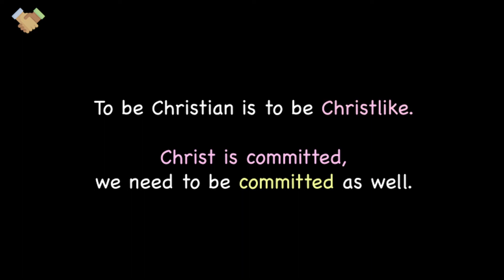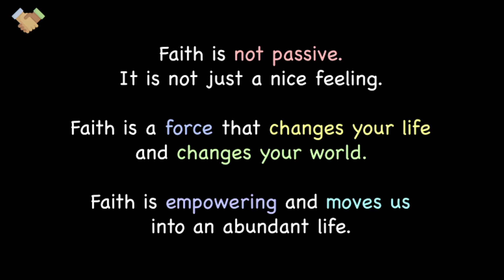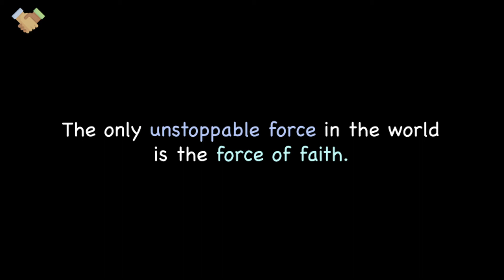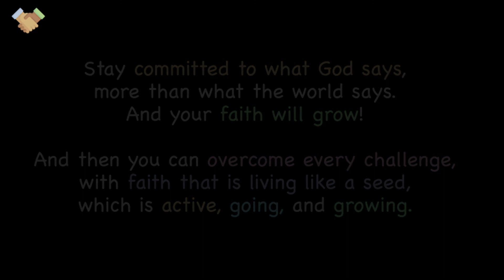The Force of Faith by Ps Casey Treat | JPCC Online Service - 22 August 2021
This online service note video is uploaded for those who missed to watch 22 August 2021 sermon from JPCC channel, or want to re-view / refresh their memory.

We create this video to summarize the sermon from JPCC online service, which contains :
- Highlighted points from the sermon, and
- Supporting verses

~If you have any inputs or feedbacks for us, or
~If you feel that something needs to be removed or revised,
we are very grateful if you can share them with us from this form

Special thanks to JPCC team and Ps Casey Treat, Senior Pastor of Christian Faith, USA!
► Ringkasan Bahasa Indonesia dari MyJPCC :
Banyak orang percaya mereka sudah lahir baru, tapi tidak semua hidup dalam kelimpahan yang Tuhan sediakan. Berjalan bersama Tuhan memerlukan komitmen. Kita harus setia dan tetap berdiri teguh ketika berhadapan dengan musuh dan hal lain yang mau menghalangi langkah kita. Menjadi pengikut Kristus adalah tentang menjadi seperti Kristus. Dia memegang komitmen-Nya dan kita juga seharusnya memegang komitmen kita.

Ujian terhadap iman akan menghasilkan ketabahan (Yakobus 1:3). Artinya, ujian menghasilkan kekuatan. Kita jadi dewasa dan tidak kekurangan apa pun; jadi orang Kristen yang full-time dan bukan part-time. Kita percaya bersama Tuhan kita bisa melalui tantangan ap pun karena Tuhan memberikan hikmat. Sebaliknya, orang yang bimbang sebentar percaya Tuhan, lalu percaya dunia. Mendua hati dan tidak dapat menerima apa yang Tuhan sediakan baginya.

Pilihlah untuk hidup dengan iman dan menggunakan iman. Iman berkuasa mengubah kehidupan. Iman tidak pasif tapi aktif; mengantarkan kita pada hidup yang berlimpah. Iman bukan pilihan terakhir, tapi pilihan utama untuk mempercayai Tuhan; mencari dahulu kerajaan-Nya maka semuanya akan ditambahkan pada kita. Iman adalah kunci untuk hidup dalam rancangan Tuhan atas kita.

Dua hal untuk mengaktifkan iman: memperkatakan dan mempercayai (SAY IT. BELIEVE IT.) Kita sering membicarakan masalah, tapi saatnya untuk bicara KEPADA masalah kita; perkatakanlah berkat, harapan, dan janji Tuhan, serta mempercayainya. Iman datang dari pendengaran akan firman Tuhan, maka teruslah berkomitmen kepada firman Tuhan dan gereja-Nya.